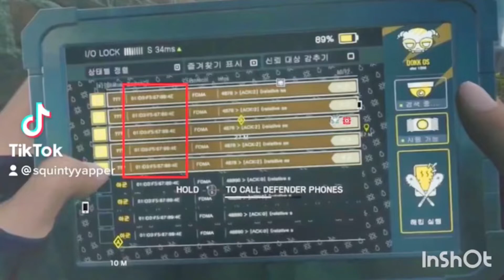Casual comes pretty quick